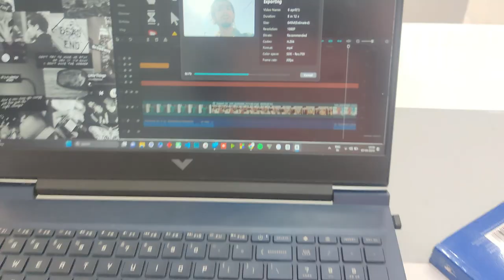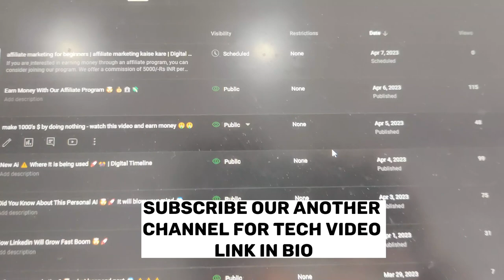whiskey color coat try kiya aaj 😂🍾, final karde ? | raghav mittal vlogs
Shopping for a special occasion like a brother's wedding is an experience that's full of excitement and anticipation. It's a time when you want to look your best and make sure that everything is just right for the big day. Whether you're looking for traditional attire or modern outfits, shopping at places like reliance trends can be a great option. With a wide range of styles, sizes, and colors to choose from, you're sure to find something that suits your taste and fits perfectly. And the best part? Seeing your loved ones all dressed up and looking their best on the big day is truly a priceless experience.